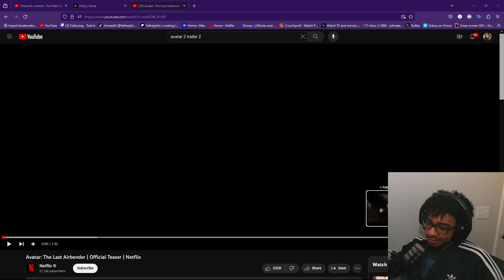Avatar the Last Airbender - Teaser Trailer Reaction!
Don't take anything i said in the video serious.
infringing.